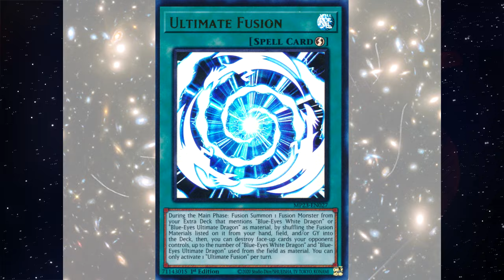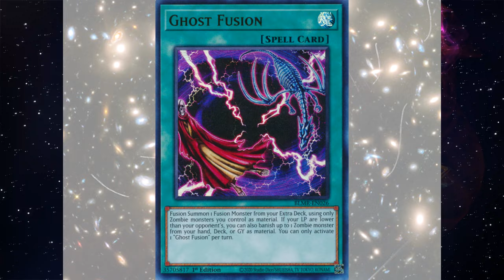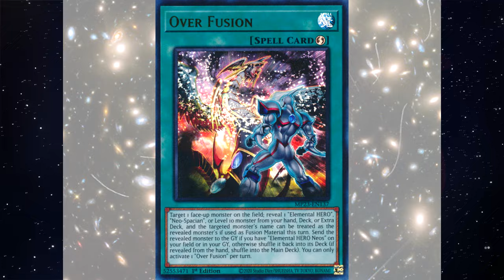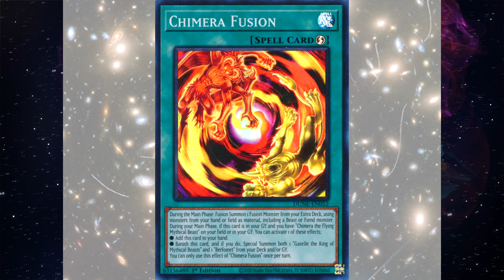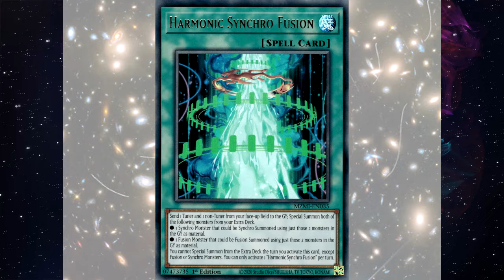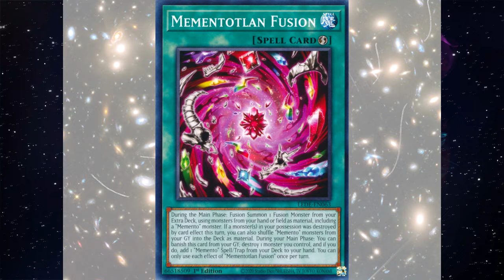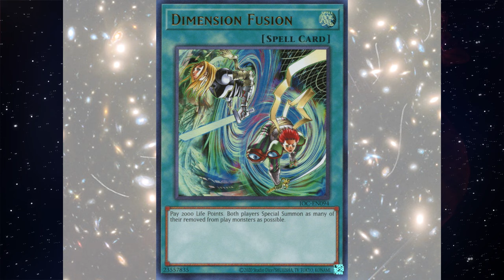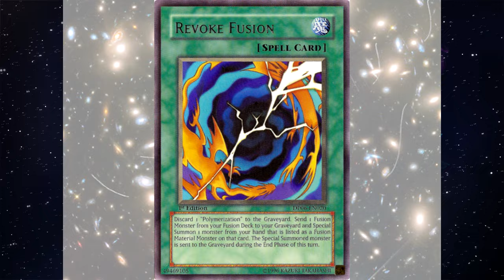การ์ดเวทมนตร์ ที่มีคำว่า "ฟิวชั่น" Part4 || จักรวาลการ์ด EP.434